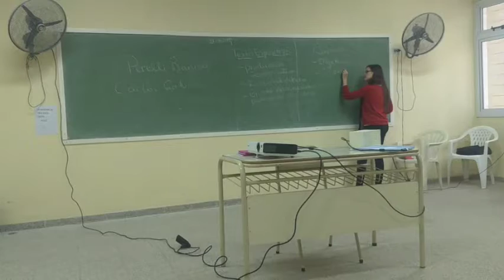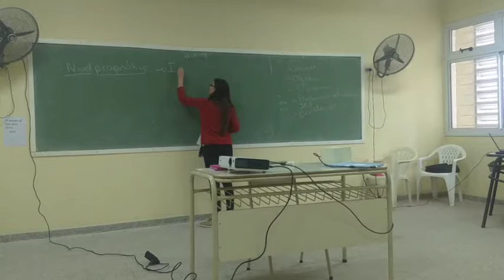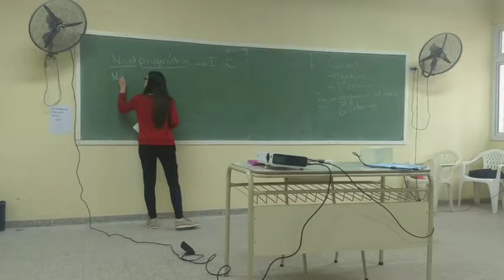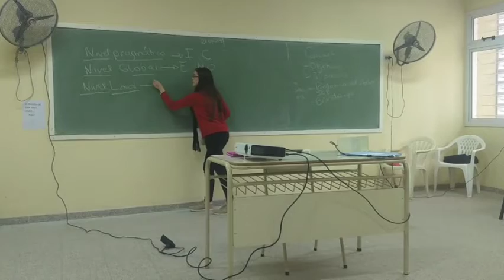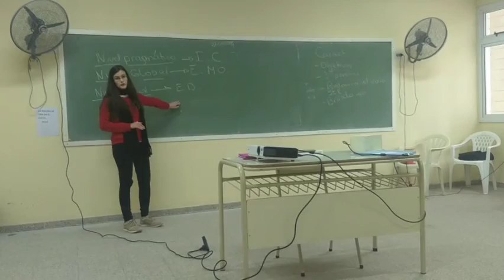MICROCLASE TEXTO EXPOSITIVO PARTE 2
Segunda parte microclase